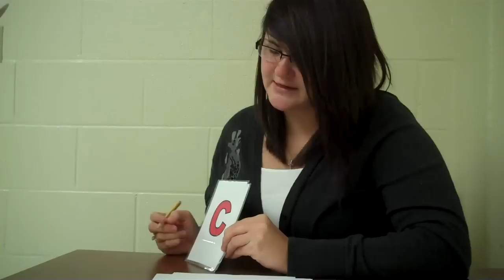Zero Second Constant Time Delay